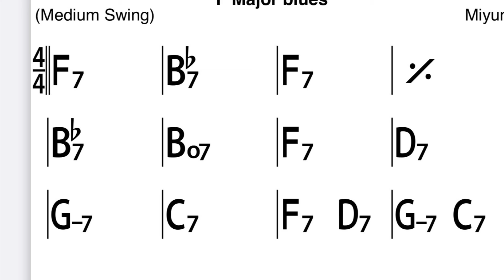F Major blues walking bass - JAM practice!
Bpm 110 (i real pro)

04:00 backing track